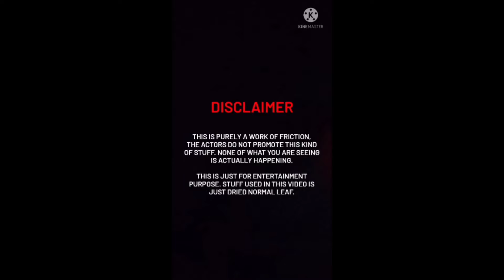😆Engineering memes😝|Hilarious memes|Relatable memes|Memes that only students will understand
Unboxing of Ganja🌿|😝College memes😝|🤣Hilarious memes🤣|Relatable memes|Memes that only students will understand|Dank memes|Memes that are approved by colleges|engineering memes|

Hilarious memes,
troll memes,
memes on girls,
girls memes,
boys memes,
sunshine memes,
pubgmemes,
ganja memes,
ganja unboxing,
college memes,
engineering memes,
viral memes,
meme videos,
trending memes,